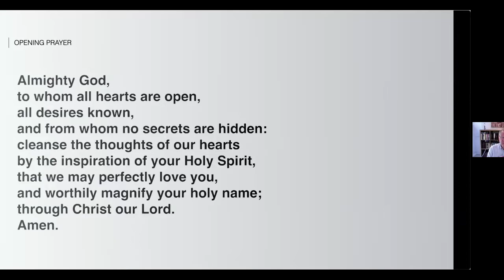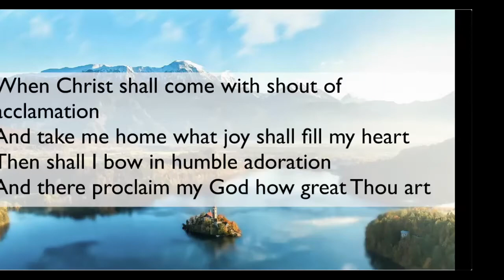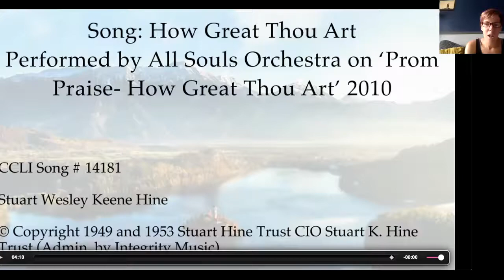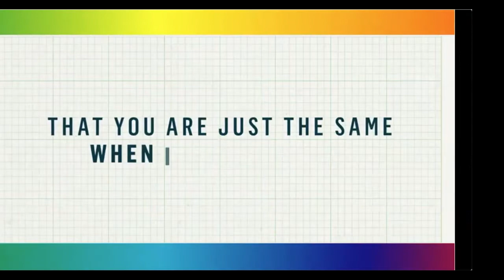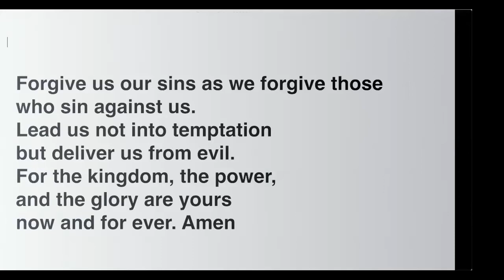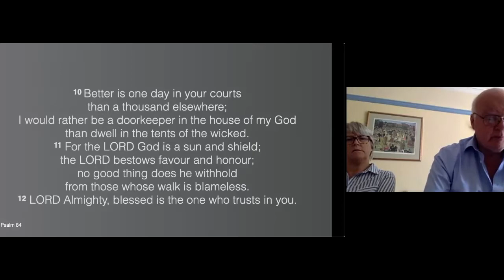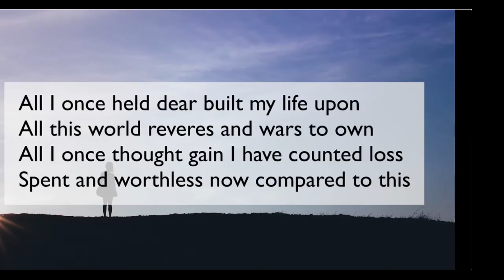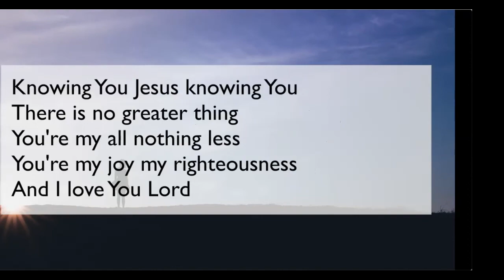Sunday 16th August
This morning's Service from Zoom.

Sorry about the clips where you can't see the person talking- some Zoom operator issues!